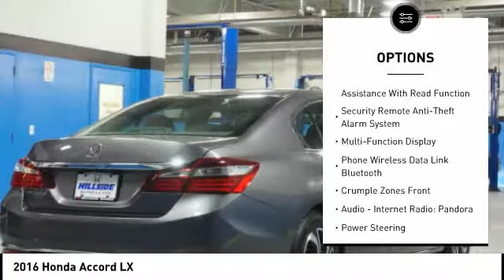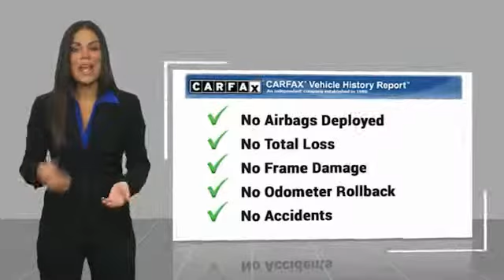2016 Honda Accord Jamaica NY U258400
2016 Honda Accord LX

Hillside Honda
144-19 Hillside Avenue

CARFAX One-Owner. NO Hidden Fees, NO Financing Requirements, NO Games. *Honda Factory Certified with Warranty* Spotless! Best Conditioned Vehicles in the Market! Our aggressive NO FEE, market based pricing takes all the headache out of shopping!Passed 182 Point Inspection, Recent Oil Service, White Glove Detailed.***INTERNET SPECIAL - MUST PRESENT AD AT TIME OF SALE. EXCLUDES ALL PRIOR OFFERS*** At Hillside Honda, we are aware that there are many similar vehicles in the marketplace, however not all are the same. It is critically important that the vehicle you choose be fully serviced by Honda Certified Technicians ensuring the same quality and care each vehicle was built with, will continue to be reflected for years to come. We pride ourselves on restoring all of our vehicles to as close to new condition as possible and have the records to back our words, something you should demand of any dealer. Every single vehicle is first inspected for structural damage, flood damage or any other issues before being attended to by a Certified Technician where, depending on each vehicle's needs, the following items may be serviced: - Oil and Filter Change - Wiper Blade Change - Air Filter Replacement - Dust and Pollen Filter Replacement - Transmission Service - New Tires with Balancing and Alignment - Brake Pad and Rotor Replacement - Rear Differential Service (AWD Vehicles) While Hillside Honda cannot always claim to be the absolute lowest priced, we do offer highly competitive pricing and we can claim to be the best serviced, best conditioned vehicles on the market today. Family owned and operated for over 40 years, Hillside Honda has remained a top rated dealer by consistently providing its clients with meticulously detailed vehicles, aggressive pricing and a positive buying experience. All efforts are made to ensure each vehicle displayed is IN STOCK as well as AVAILABLE.